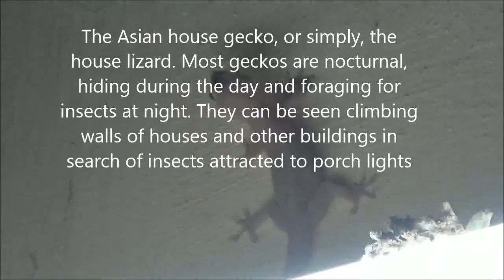Common house gecko/Asiatisk husgekko/பல்லி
The common house gecko, scientific name Hemidactylus frenatus (not to be confused with the Mediterranean species Hemidactylus turcicus known as Mediterranean house gecko), is a native of Southeast Asia. It is also known as the Pacific house gecko, the Asian house gecko, or simply, the house lizard. Most geckos are nocturnal, hiding during the day and foraging for insects at night. They can be seen climbing walls of houses and other buildings in search of insects attracted to porch lights, hence their name "house gecko". Spread around the world by ships, these geckos are now common in the Deep South of the United States, large parts of tropical and sub-tropical Australia, and many other countries in South and Central America, Africa, Asia, and the Middle East. They grow to a length of between 3-6 inches (975-150 mm), and live for about 5 years. These small geckos are non-venomous and harmless to humans. Medium to large geckos may bite if distressed, however their bite is gentle and will not pierce skin.
Like many geckos, this species can lose its tail when alarmed. Its call or chirp rather resembles the sound "gecko, gecko". However, this is an interpretation, and the sound may also be described as "tchak tchak tchak" (often sounded three times in sequence). In Asia/Southeast Asia, notably Indonesia, Thailand, Singapore, and Malaysia, geckos have local names onomatopoetically derived from the sounds they make: Hemidactylus frenatus is called "chee chak" or "chi chak" (pr: chee chuck), said quickly. Also commonly spelled as "cicak" in Malay dictionaries. In the Philippines they are called "butiki" in Tagalog, or "tiki" in Visayan, and in Thailand "jing-jok" (Thai: จิ้งจก). In India and Pakistan they are called "chhipkali"(Urdu:چہپکلی, Hindi: छिपकली), from chhipkana, to stick. In India they are called "Jhiti piti" in Oriya language: ଝିଟିପିଟି, "Gawli" or "Palli" in Malayalam language and பல்லி (Palli) in Tamil. In Bangladesh they are called "tiktiki" (Bengali: টিকটিকি) as they make a sound like "tik tik tik